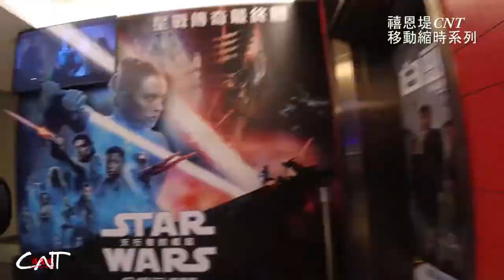台茂購物中心TaiMall 走路逛賣場 縮時系列 【禧恩堤】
台茂購物中心TaiMall 走路逛賣場 縮時系列

DJI 錄影測試
DJI  ACTION
GOPRO參考

【禧恩堤】